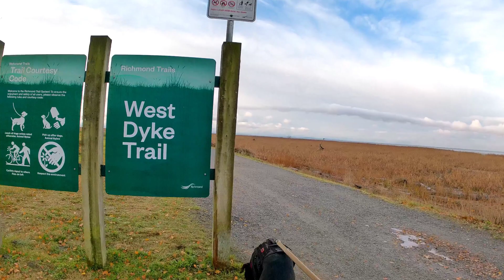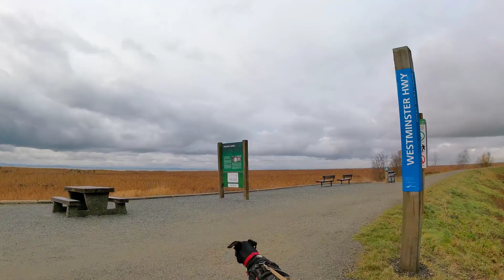West Dyke Trail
- Dawn
- Willow
And Krisu
- Sweet Surrender